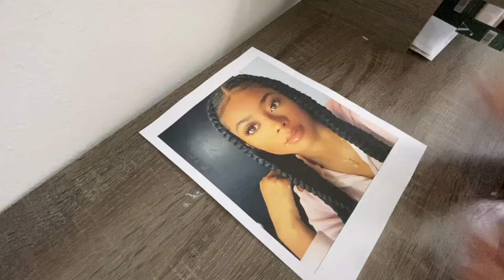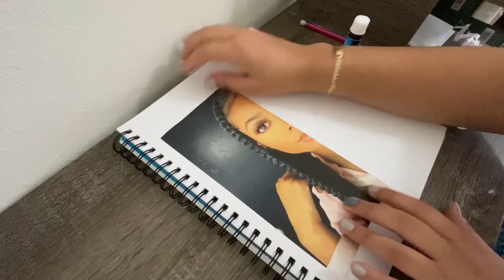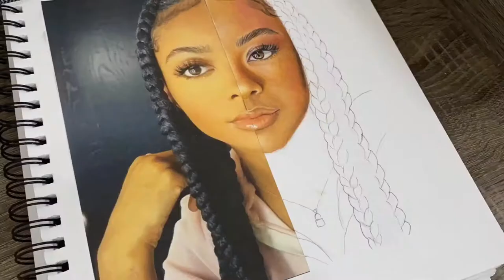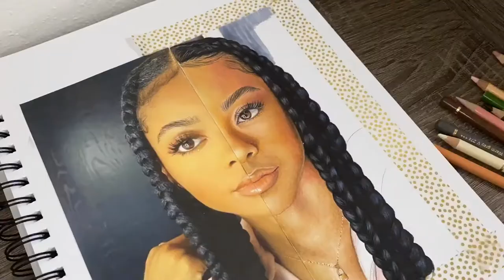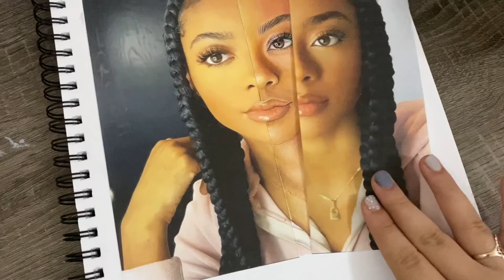Another toonmechallenge 😍 | Drawing Skai Jackson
yet another toon me challenge 🤪 let me know if you like this one! ❤️